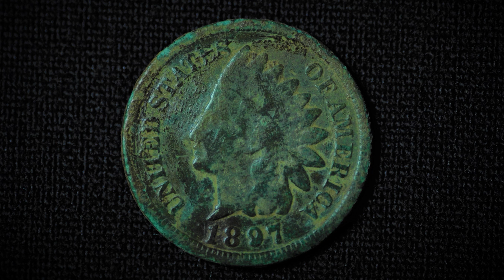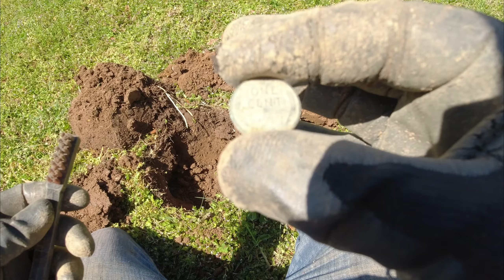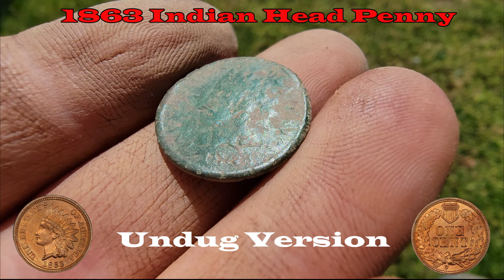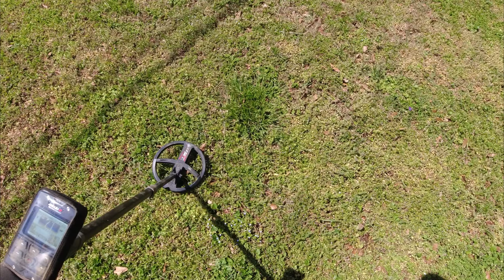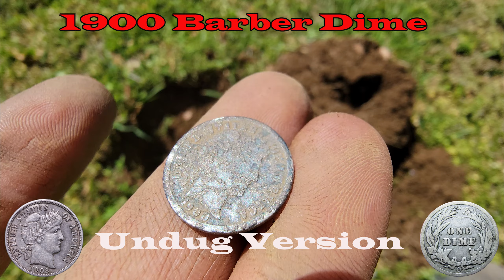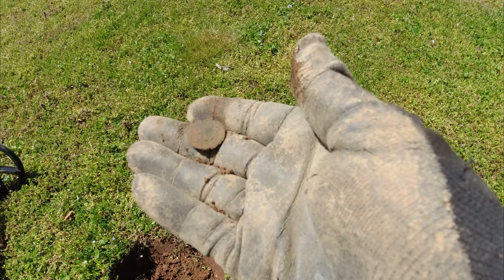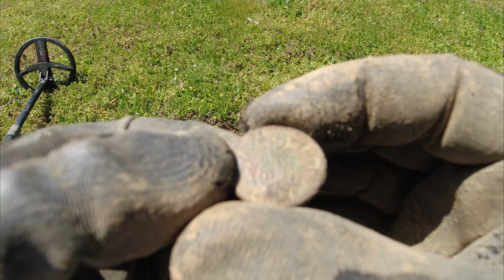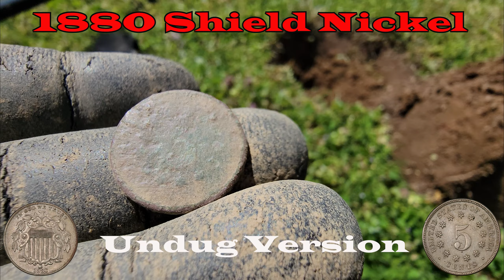Metal Detecting 1906 House Another Bucket Lister Found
Thank Yall for watching and I hope yall enjoy the video.